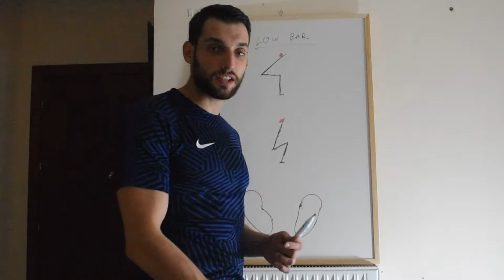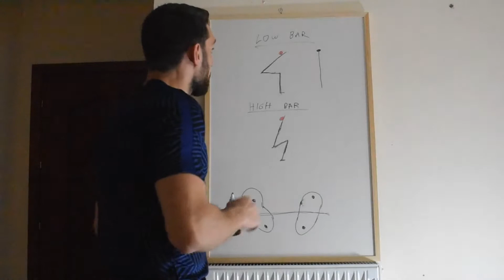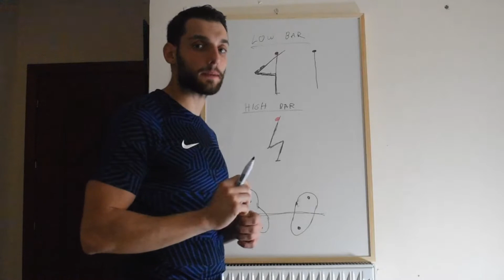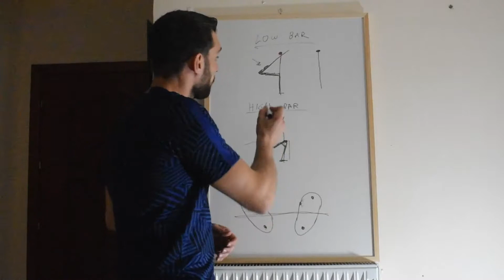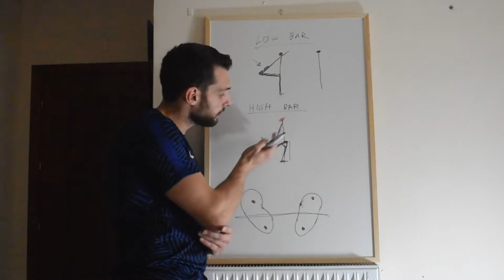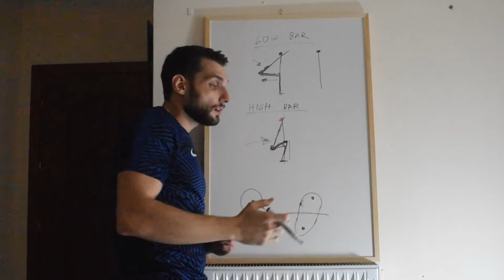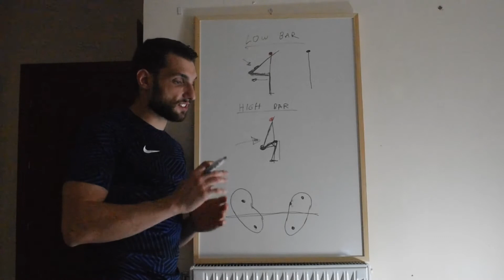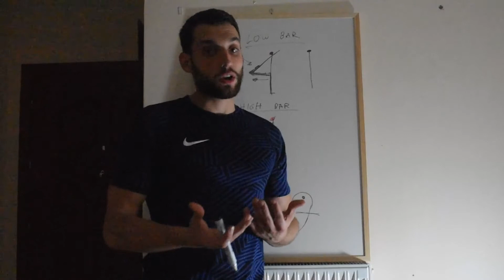HIGH BAR VS LOW BAR SQUAT ( Θετικά- αρνητικά .Τι να επιλέξεις )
Στο βίντεο αναφέρομαι στις δύο τεχνικές που χρησιμοποιούνται για να κάνουμε κάθισμα. Το καθένα δουλεύει διαφορετικές μυικές ομάδες και είναι καλύτερο σε διαφορετικές περιστάσεις . Επιπλέον αναφέρομαι στο πως λειτουργεί το σώμα μας , όταν αλλάζουμε θέση στην μπάρα.